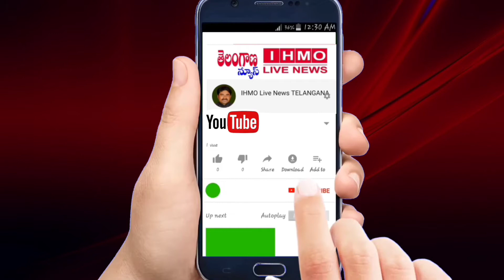Shapur Nagar market Hazrat Zinda Shah Madar Chilla-e-Mubarak sandal January 2nd Ko Nikala jayegah.